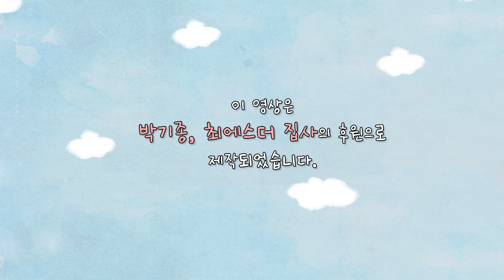[하이바이블] E.13 "약속된 아기" (이사야 9:6)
하이 바이블은 기독교교육 전공자들이 살림교회를 통해서 만드는 어린이 성경 읽기 컨텐츠입니다.

-하이 바이블 영상은 어린이 주일예배를 드리기 어려운 상황에 있는 교회와 어린이들을 위해 준비하였습니다.
-하이 바이블은 어린이가 있는 가정들의 주중 가정예배에 사용 할 수 있도록 제작되었습니다.
-하이 바이블은 여러 나라 선교지에 있는 선교사님들의 어린이 교육을 위한 컨텐츠로 한국어외 다른 버전으로 제공됩니다. (현재는 영어자막이 제공됩니다.)
-하이 바이블은 매주 금요일 오전에 업데이트됩니다.

하이 바이블과 함께 하나님 말씀을 배우는 즐거움이 우리 어린이들에게 있기를 소망합니다.
우리의 모든 삶 그리스도 안에서 – 하이바이블 제작진